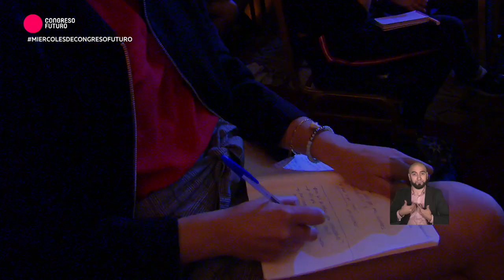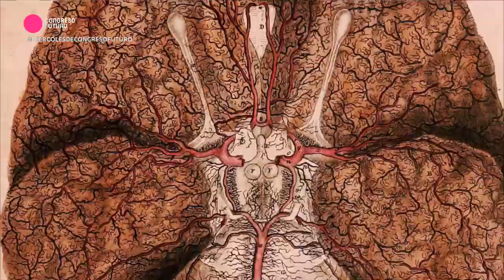Brian Little “LOS INTROVERTIDOS VAN A CAMBIAR EL MUNDO [2]" en Congreso Futuro 2019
El profesor de investigación de Cambridge, Brian Little, analiza y redefine los hilos de nuestras personalidades, y sugiere formas de transformarnos. En una Charla magistral se presenta en el CONGRESOFUTURO 2019, donde explicó que la personalidad es un rasgo cambiante, y que podemos clasificar la nuestra en varios tipos. Incluso hay una que es la que consigue más sexo.

“Todos nos parecemos a alguien más, pero ninguno es igual a otro”. Esta premisa es la piedra angular de su trabajo de investigación que luego de años le permitió categorizar cinco tipos de personalidades: abiertos o cerrados a la experiencia, conscientes o indiferentes, extrovertidos o introvertidos, amigables o menos amigables y finalmente los neuróticos. Sin embargo, el científico considera que estas categorías son insuficientes para describir a las personas y determinar nuestros vínculos con otros. Para el profesor, es la mezcla entre rasgos de la personalidad y las situaciones de vida que enfrentan las personas lo que influencia lo que somos como humanos.

Brian Little es un introvertido que no se disculpa, pero frente a un aula o una sala de conferencias, ofrece exploraciones apasionadas e ingeniosas de la psicología de la personalidad contemporánea. En opinión de Little, estamos tan motivados por los momentos espontáneos "fuera del personaje" (y los proyectos que nos apasionan) como por los rasgos innatos y aprendidos.

 El CONGRESO DEL FUTURO
CIENCIA desde CHILE con 130 expositores de clase mundial

 Esta convención Científico/Ciudadana a puesto a Chile en el mapa mundial de la divulgación científica. Organizado por el Senado de Chile y Fundación Encuentros de Futuro, cuenta con premios noveles, expositores de clase mundial y mucho más que debatirán sus ideas e investigaciones en apasionantes charlas sobre los grandes temas que definirán nuestro futuro, comunicando de forma directa y cercana con la ciudadanía, invitándonos a tomar conciencia de nuestra realidad y de los cambios que están por llegar. Congreso del Futuro reúne a los científicos y humanistas más connotados del mundo para abordar los desafíos que se plantean en materia de ciencia y conocimiento, para generar dialogo y reflexión que definirá nuestra sociedad en el aspecto social, político, cultural y económico.

¿Qué especie queremos ser?

BRIAN LITTLE
El Dr. Brian Little es un académico y conferencista de renombre internacional en el campo de la personalidad y la psicología motivacional. Su investigación pionera sobre cómo los proyectos personales cotidianos y los "rasgos libres" influyen en el curso de nuestras vidas se ha convertido en una forma importante de explicar y mejorar el florecimiento humano. El profesor Little se encuentra actualmente en la Universidad de Cambridge, donde es miembro del Instituto de Bienestar y Director del Grupo de Investigación de Ecología Social en el Departamento de Psicología.

Tanto es su amor por el conocimiento y la enseñanza, que llegó al punto de cambiar su propia personalidad introvertida, para adoptar características que le permitieran pararse sobre un escenario, impartir clases y conectarse con sus alumnos.

Las corporaciones y los profesionales altamente exitosos entienden el profundo efecto que la personalidad tiene en el rendimiento y utilizan este conocimiento para su beneficio. En sus presentaciones, que son profundamente informativas y escandalosamente divertidas, el Dr. Little ayuda a su público a aprender cómo hacer un uso efectivo de estas diferencias de personalidad. "Un cruce entre Robin Williams y Einstein" es cómo un cliente lo describió.

El enfoque único de Brian a la ciencia de la personalidad aparecerá en su libro Yo, yo mismo y nosotros: La ciencia de la personalidad y el arte del bienestar, que se publicará el 14 de octubre de 2014 por PublicAffairs Books en los EE. UU. Y HarperCollins en Canadá. y Francia. El libro de Little, Me, Myself and Us, no solo esboza bellamente las teorías de la personalidad de Little, sino que también imparte consejos para los lectores que pueden cambiar la vida, mientras advierte sobre los costos ocultos de ocultar su verdadera personalidad